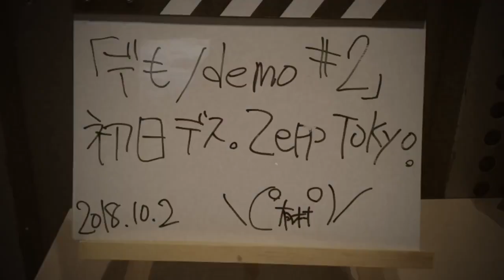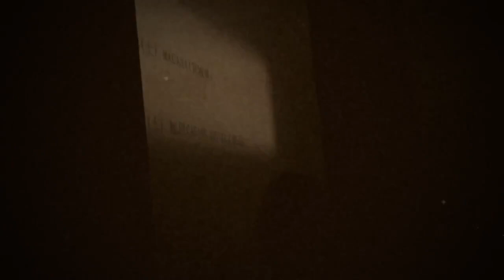《有村竜太朗 LIVE2018 ｢デも/demo #2｣-Premiere Show- 》2018/10/2@Zepp Tokyo Behind the scene①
有村竜太朗 LIVE2018 ｢デも/demo #2｣-Premiere Show-
2018年10月2日(火) Zepp Tokyo  Behind the scene①